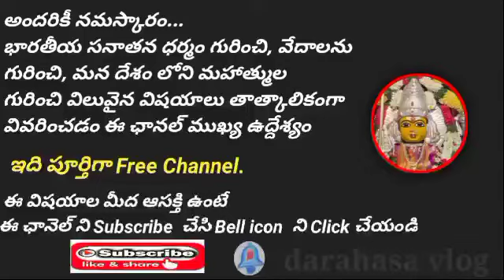mesha rasi november 2021 telugu / mesha rasi phalalu november 2021